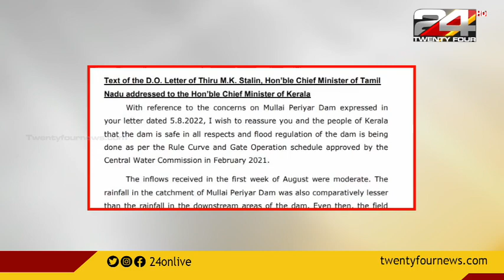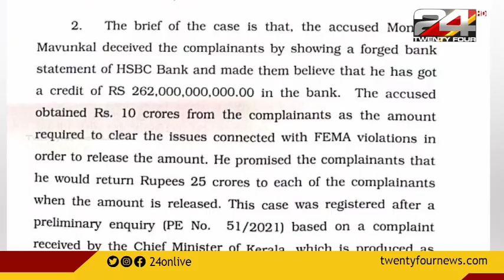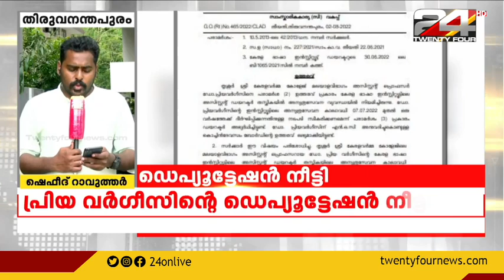LIVE NEWS | 09 August 2022 | 24 News